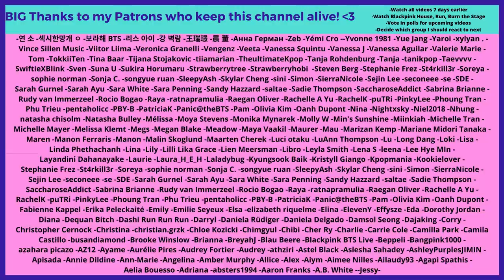Jimin making guys question their sexuality for 11 minutes - Reaction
Flo M.
Postfach 11 61
25442 Quickborn
Germany

Flo M.
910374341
Packstation 117
25451 Quickborn
Germany